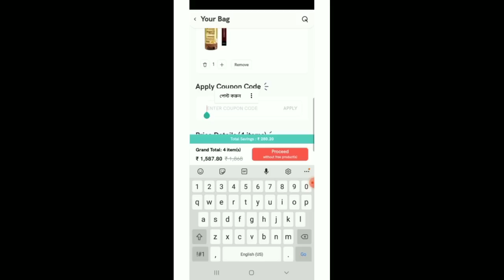অল্প ঘর সাজিয়েছি 🔨🔧✂️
The most awaited sale is just round the corner! Get huge discounts (upto 70%) on your favourite brands. Click on the link above and add to cart now so that you don't miss out on anything!

অপেক্ষার অবসান। বহু প্রতীক্ষিত Sale চলে এসেছে! আপনার পছন্দের ব্র্যান্ডের জিনিসে পেয়ে যান বিশাল Discounts (70% পর্যন্ত)।ওপরের লিংকে ক্লিক করুন আর এখনই আপনার cart ভর্তি করে ফেলুন যাতে কিছু বাদ না পড়ে যায়!